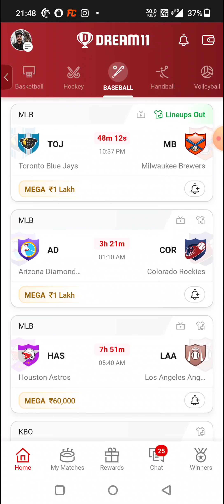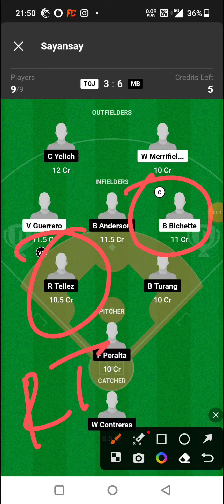TOJ vs MB BASEBALL DREAM11 TEAM PREDICTION TODAY MATCH | MLB BASEBALL DREAM11 TEAM